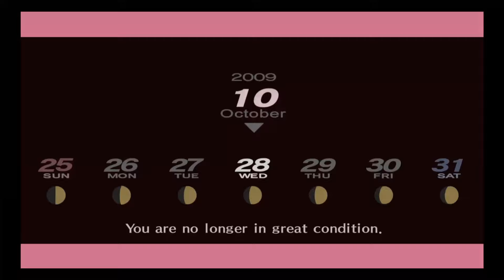Even the Dog Doesn't Want it (Persona 3 Portable) Part 54